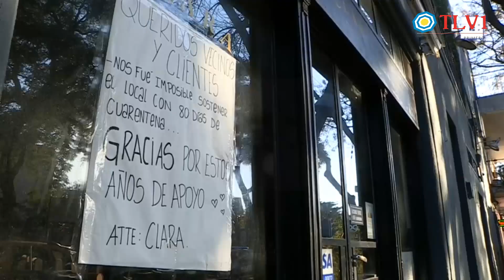Derechos de los Ciudadanos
Artículo 14 C.N.- Todos los habitantes de la Nación gozan de los siguientes derechos conforme a las leyes que reglamenten su ejercicio; a saber: de trabajar y ejercer toda industria lícita; de navegar y comerciar; de peticionar a las autoridades; de entrar, permanecer, transitar y salir del territorio argentino; de publicar sus ideas por la prensa sin censura previa; de usar y disponer de su propiedad; de asociarse con fines útiles; de profesar libremente su culto; de enseñar y aprender.

Con transferencia bancaria:
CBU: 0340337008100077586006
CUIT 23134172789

Con criptomonedas:
Bitcoin 1KJhVea5q7CH1Bfso2rDsCQUpvVdMFB281
Litecoin LZpN6pHF241wrGmp7puS4qHjjdL6HQS7N3
Dash XpEWHR6XYx2nnRfwuvnkVs7BbR2UW3qNCe
Ethereum 0x14852F125509B490aE204c947fd7341913EF9a45